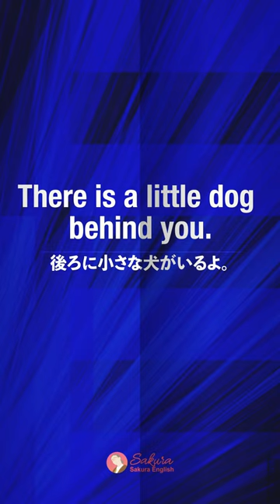英会話の型。⑥ There is... 6選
英語の独学方法はこちら↓
🔸「すごい独学 独り言トレーニング:留学なしでも劇的に話せる」
Amazonでベストセラー1位